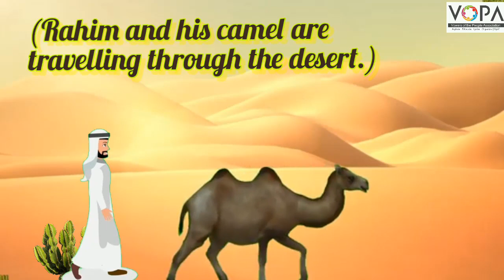3rd | English | Rahim and his camel | V2 | V-School